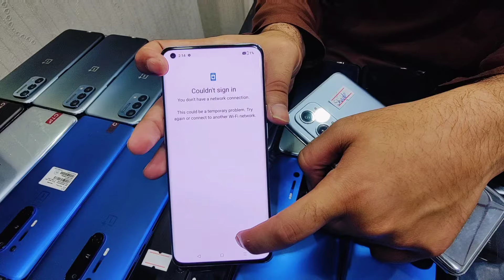Samsung s21Ultra ZFold 4 Google Pixel 7Pro 6Pro OnePlus 9Pro 9 8Pro 8 7T iPhone 11Pro 11